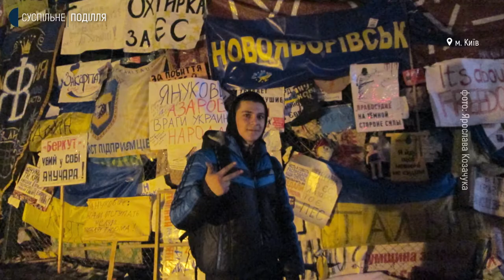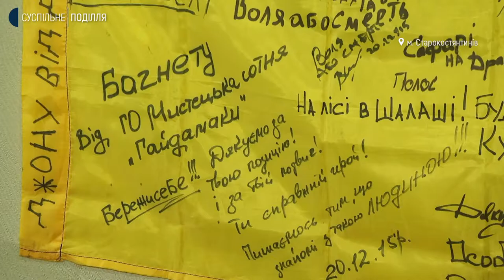"Били, доки не зламався шолом": спогади учасника Майдану з Хмельниччини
Кийками і ногами беркути били доти, доки на голові не розламали мотоциклетний шолом. Отямився від того, що скривавленого за руки волокли по асфальту, пригадує учасник подій на Євромайдані Ярослав Козачук. Про те, хто визволив на той час 19-річного хлопця з рук силовиків, як жив Євромайдан, та які зміни сталися з Ярославом після тих подій далі у сюжеті Суспільного.